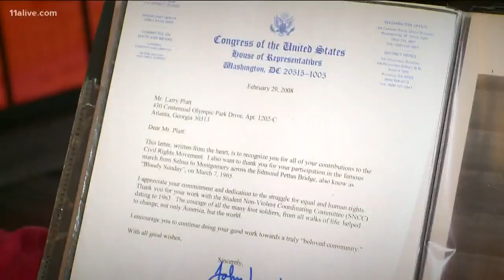Here's what American Idol 'Pants on the Ground' singer Larry Platt is up to now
A decade ago, Larry gained national fame with his viral performance.